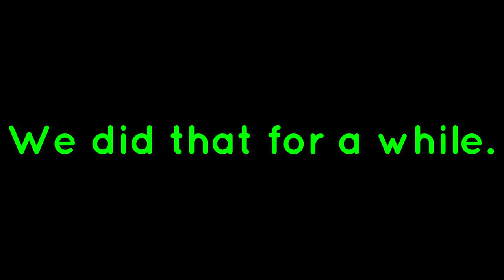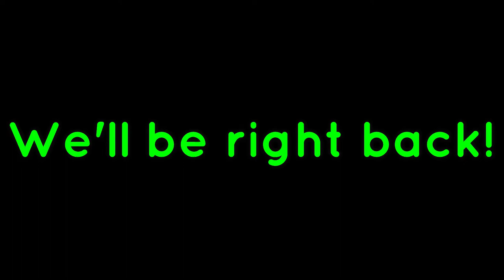Luigi's Mansion 3 (part 5)